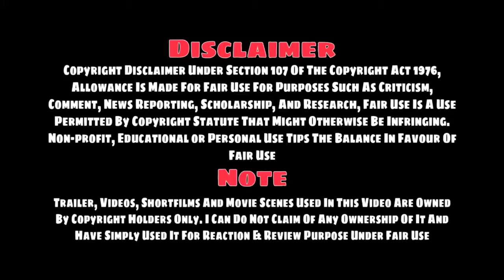UPPU HULI KHARA - Romeo Song || TELUGU REACTION || Puneet Rajkumar | Imran Sardhariya | CN Reactions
Thank You Friends For Supporting Us And Suggesting Us New Videos

Because on your suggestion only we made our reactions

This video is made Only Entertainment Purpose :- Copyright Disclaimer Under Section 107 of the copyright act 1976, allowance is made for fair use for purposes such as criticism, comment, news reporting, scholarship and research.